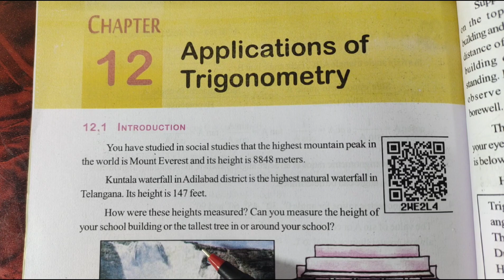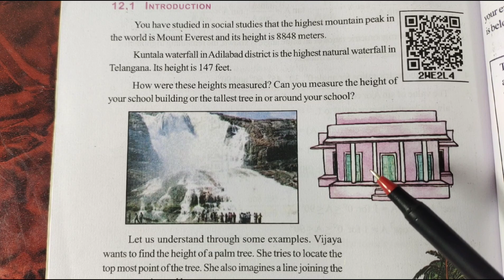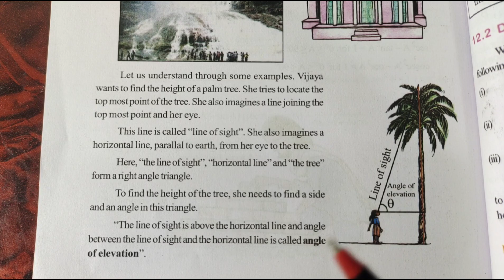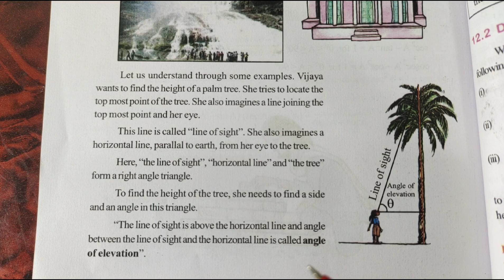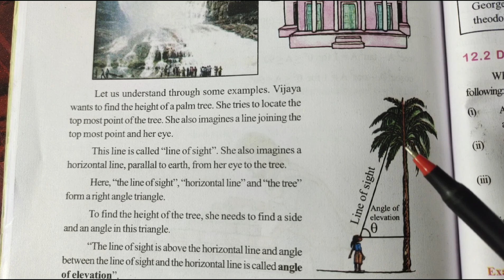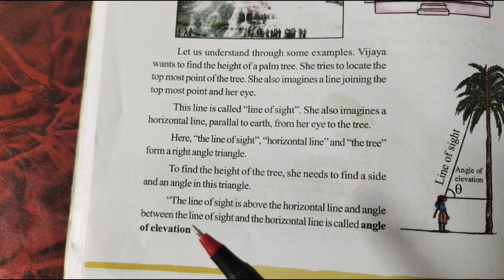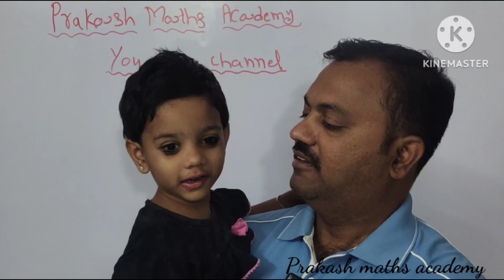applications of trigonometry II introduction